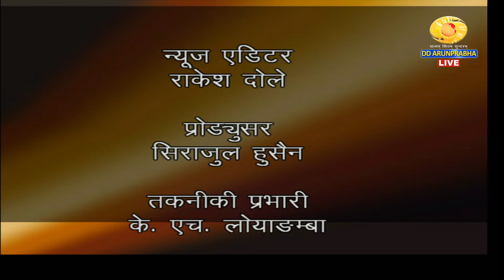ARUNACHAL SAMACHAR (15-03-2024)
ECI LOK SABHA & ASSEMBLY ELECTION
ELECTION COMMISSIONERS APPOINTMENT
MEETING BETWEEN INDIA & BHUTAN PM
EAST SIANG STREET LIGHT